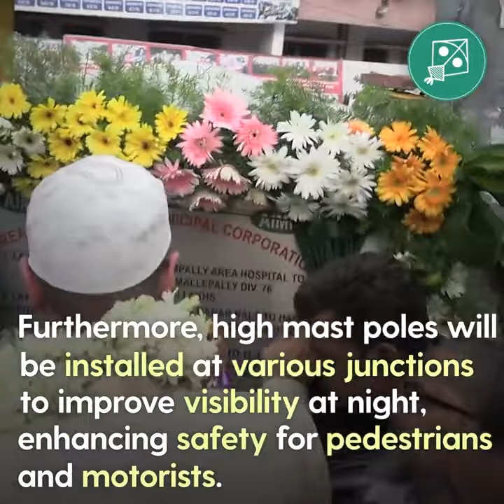Asaduddin Owaisi inaugurated development works worth ₹13.68 Crores in the Nampally Constituency.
AIMIM President Barrister Asaduddin Owaisi inaugurated development works worth ₹13.68 Crores in the Nampally Constituency.